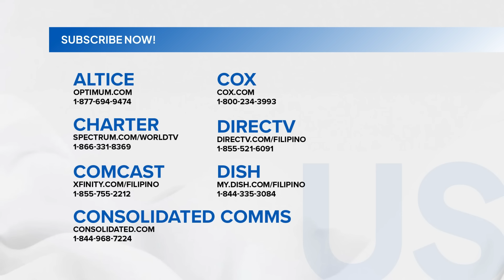2 nagtangkang magbenta ng mga nakaw umanong mamahaling relo, arestado | 24 Oras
Nasakote ang dalawang nagtangka raw magbenta ng luxury watches -- na nakaw umano. Milyun-milyong pisong halaga raw ng mga relo ang tinangay ng mga suspek mula sa isang seller -- gamit ang tsekeng kalauna'y tumalbog!

24 Oras is GMA Network’s flagship newscast, anchored by Mel Tiangco, Vicky Morales and Emil Sumangil. It airs on GMA-7 Mondays to Fridays at 6:30 PM (PHL Time) and on weekends at 5:30 PM.